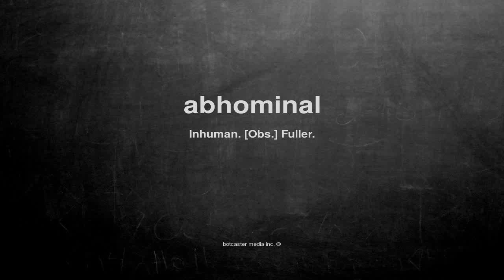What does abhominal mean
What does abhominal mean in English?